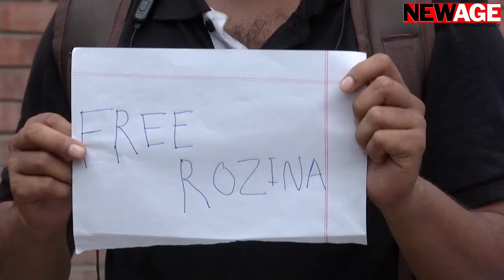Journalist Rozina Islam sent to jail amid protests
Senior journalist Rozina Islam was sent to jail on Tuesday amid countrywide protests against her detention and demand for her immediate release.
A Dhaka Metropolitan Magistrate Court sent Rozina Islam to jail in a case lodged with Shahbagh police station by a health ministry official on Monday night.
Rozina Islam who works for Prothom Alo, a Bangla daily newspaper, was confined in the health ministry for about five hours on charge of stealing official documents on Monday until she was handed over to Shahbagh police on Monday evening. Prothom Alo recently published a series of reports exposing corruptions and irregularities at the health ministry and many of those reports were written by Rozina Islam.
Hundreds of journalists at different parts of the country took to the streets denouncing the arrest and demanded immediate release of Rozina Islam.